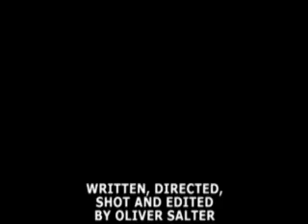Experimental Film 1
Just a short film I put together in which I have taken away the sound. I was seeing what various shots would look like, and trying to find a particular visual style.